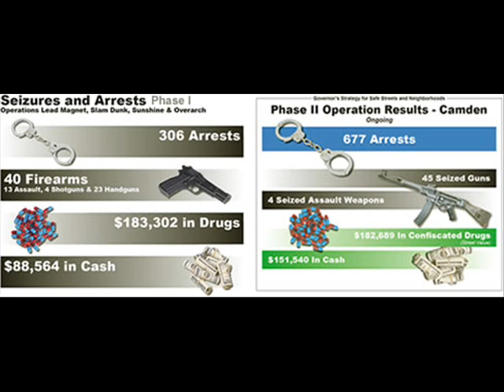Apollo The Great - Banner Day (Prod. Shugawater)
Added by Gregor Gregi Okorn